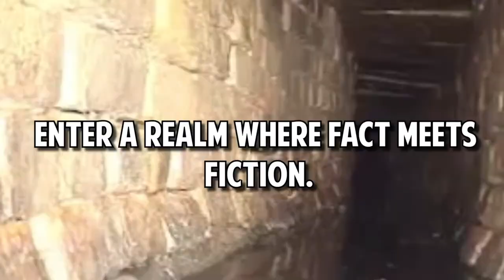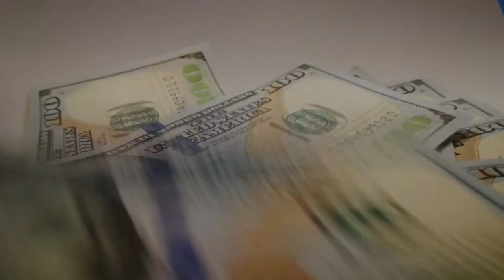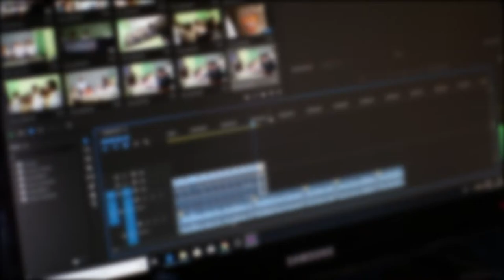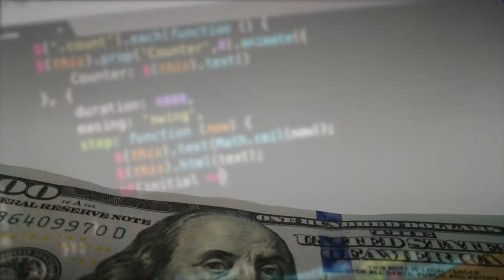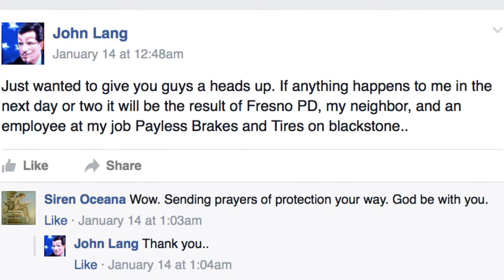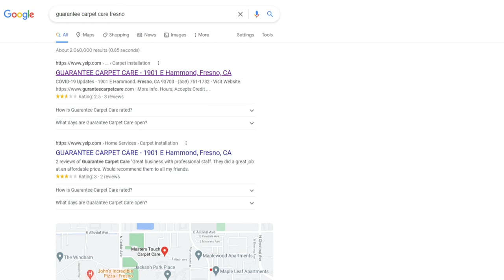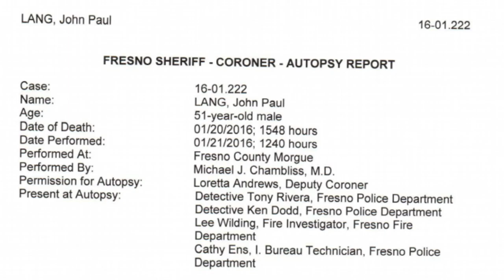The Disturbing case of John Lang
The Eerily Disturbing case of John Lang is one of the most interesting cases that I have covered. I honestly don't know what could have happened, but it does seem a bit shady.

John Lang was a Fresno resident who believed he was being stalked and harassed by the Fresno police. He eventually died under mysterious circumstances. Let's take a look at the mystery of John Lang.